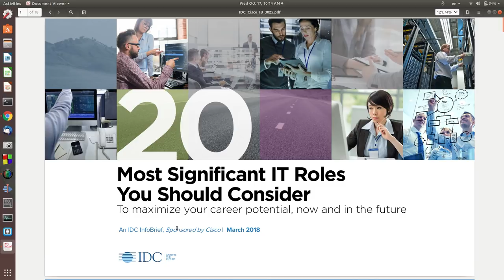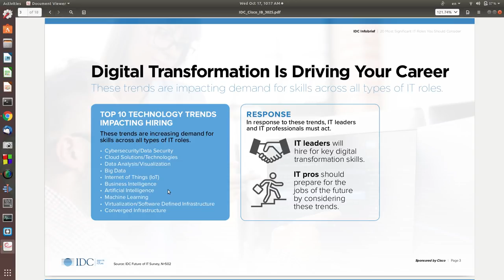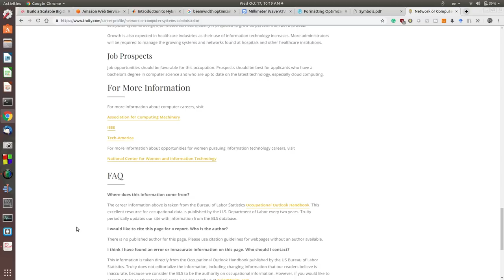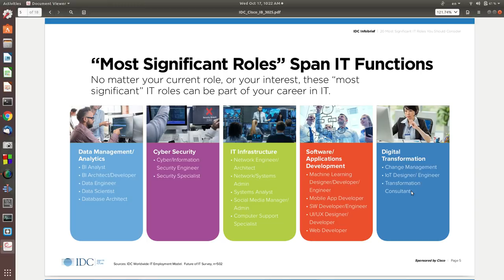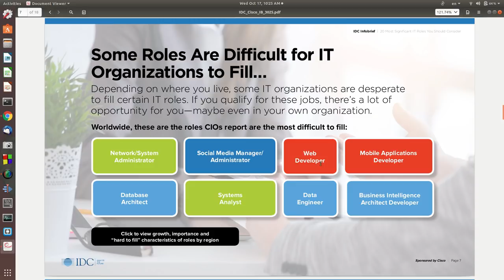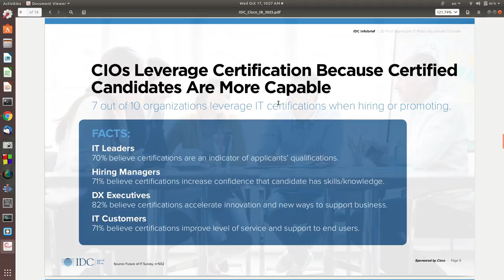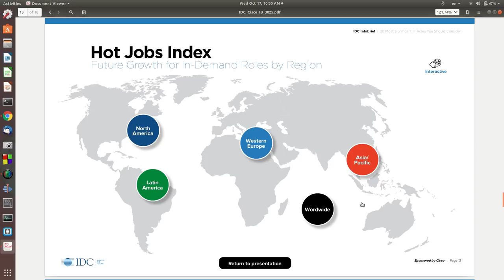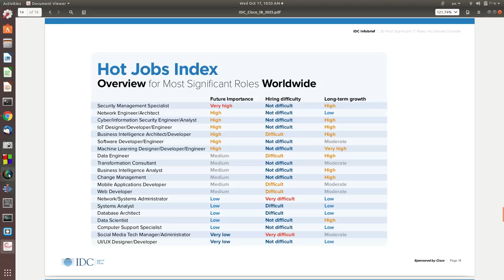اهم الوظائف المطلوبة في مجال تكنولوجيا المعلومات في السنوات القادمة Most important IT Roles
يتناول هذا الفيديو شرح ما هي اهم التوجهات العالمية في مجال تكنولوجيا المعلومات وما هي الوظائف التي تحتاجها المؤسسات والشركات العالمية في كل مكان لمواكبة هذه التطورات والتوجهات وقد اعتمد الشرح على تقرير اعدته مؤسسة (IDC) للأحصاء والابحاث مدعومة من شركة سيسكو ويمكن تنزيل الملف المستخدم في الشرح من الرابط ادناه:
تحياتي للجميع وانتظرونا في شروحات اخرى ان شاء الله.